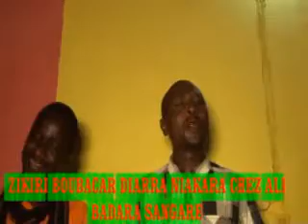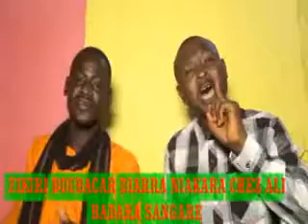Zikiri Boubacar Diarra et Ablo chez Ali Badra Sangaré v